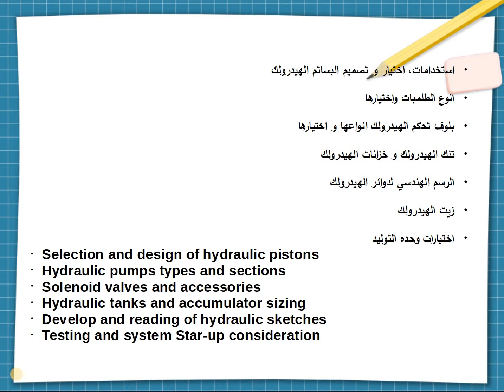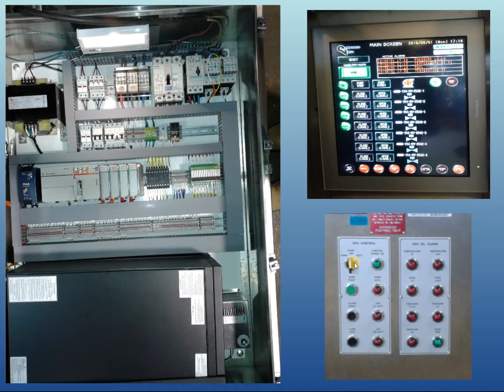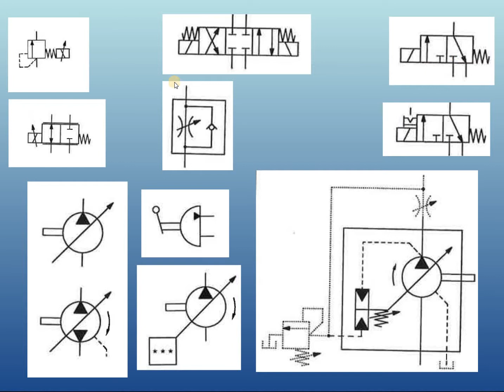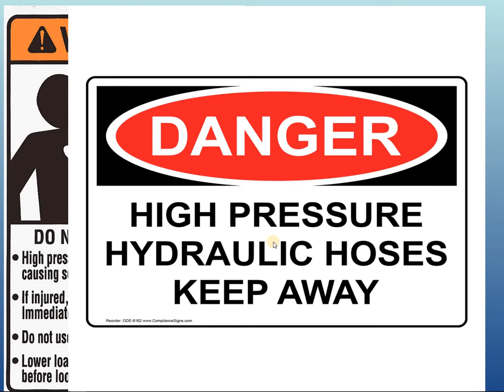Introduction to Hydraulic System مقدمه و تعرف علي ج 1 انظمه الهيدرولك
ج 1 مقدمة لمجموعه فيدوهات تشرح و تناقش طرق تصميم واختبار انظمة الهيدرولك. رجاء الاشتراك  و التواصل.